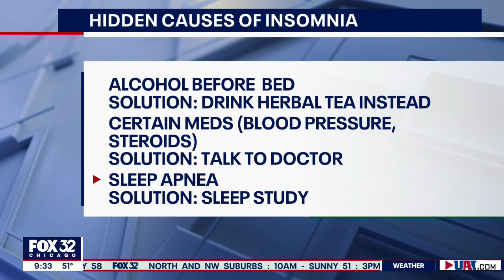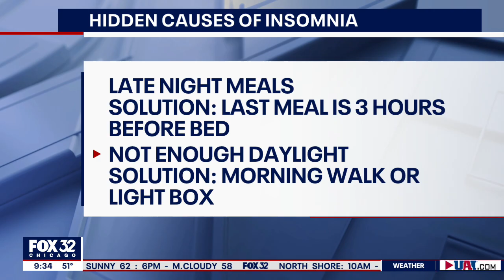Hidden causes of insomnia and how to fight them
Dr. Sheetal DeCaria talks about some of the causes of insomnia and how to go about getting a good night's sleep.